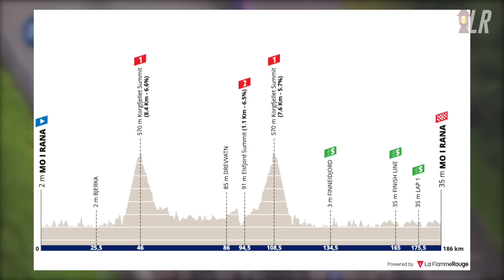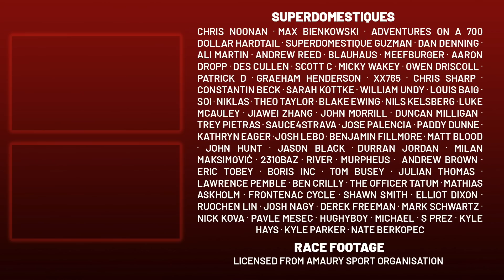Ok, So This Stage Profile was a Complete Lie | Arctic Race of Norway 2022 Stage 1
Lanterne Rouge presents highlights of Stage 1 of Arctic Race of Norway 2022